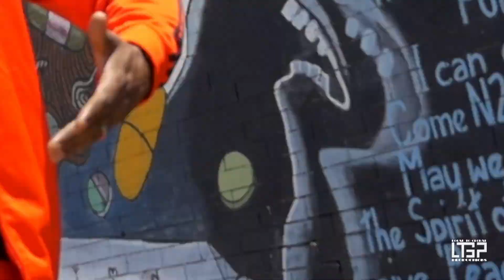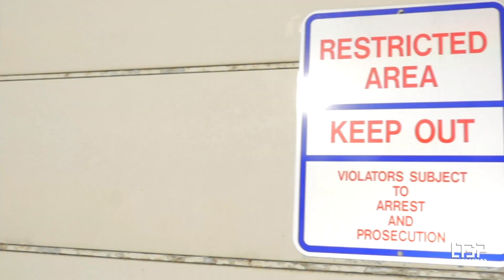LEGENDS OF CHICAGO HIP HOP - DOWN WIT THE LEGENDS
Video by Local To Global Productions, LLC.
Let's Local To Global Productions capture your upcoming special event.
We specialize in: Weddings, Music Videos, Movies, Trailers, Behind The Scenes, Parties, Commercials, Concerts, Documentaries, Sports Events, Recruit Reels, Conferences, Post & Pre-Productions (Editing), etc.